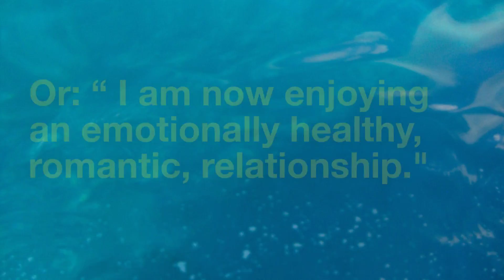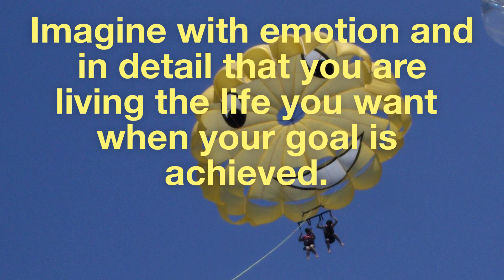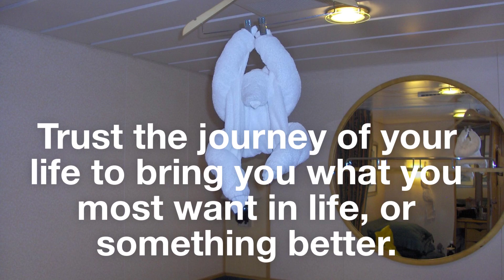Goal Setting: How To Get What You Want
Enjoy this video with tips on how to set effective goals. Go for your dreams. Remember that you may have to make course corrections along the way, but don't give up.